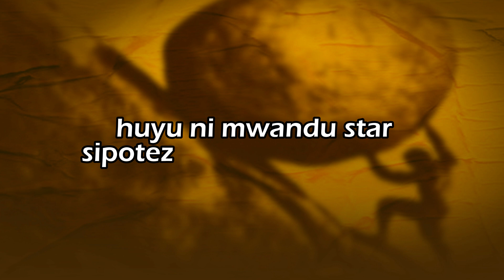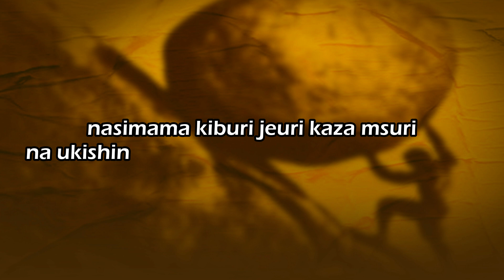Mwandu Star ft PNC Shino || Komaa || Official Lyrics Video